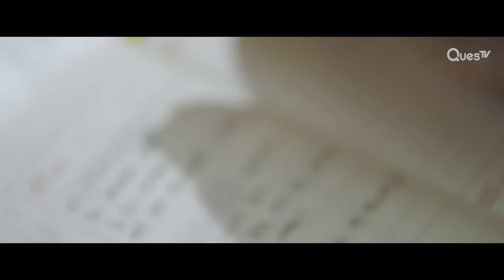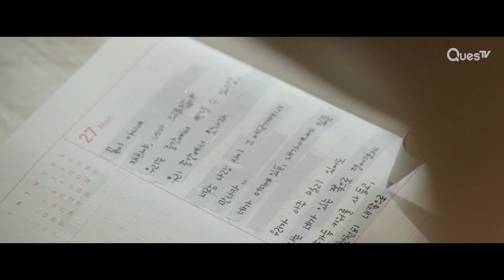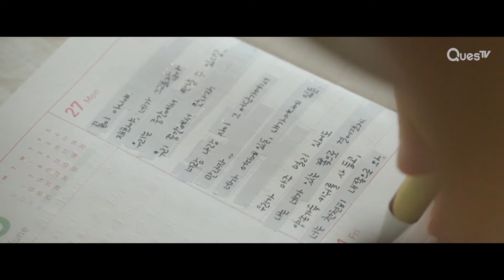ENG SUB MULTI [Highlight] | Award Winning Korean Queer Short | How to Eat a Kiwi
About Award Winning Korean Queer Shorts with ENG / MULTI SUB:
Short queer stories that tell the reality of people figuring out their sexuality and what to do with their feelings.

About How to Eat a Kiwi:
SooAh reflects on the downfall of her relationship with her girlfriend, realizing the importance of compromise and the things she should have said. With this new perspective, she becomes more hopeful about the future.